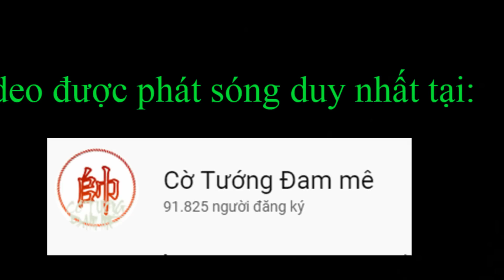Cả khán đài phải nín thở để xem 2 ván cờ tướng nổi tiếng này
Chào mừng các bạn đến với Du Lạc Trường lôi đài; chính đấu trường này, đã có 1 chuyện kinh thiên động địa xảy ra, ngay trên sân đấu quen thuộc của mình, với tư cách đài chủ oai phong lẫm liệt cùng một thành tích vô tiền khoáng hậu, ma kỳ Dương quan lân đã lập một kỷ lục mới khi ngồi liên tiếp 120 ngày tại Thượng Hải và bất bại hơn 800 ván cờ cùng các anh hùng khắp thiên hạ;
Nhân gian rộng lớn; núi cao còn có núi cao hơn; một cậu nhóc nhà quê mang dáng vẻ nhỏ nhắn thiếu tự tin nhưng đã xuất chúng đánh bại ma kỳ dương lão qua 2 ván đổi tiên, làm dậy lòng người hâm mộ; các mặt báo tràn ngập tiêu đề: Tiểu thần đồng vô danh đả bại đại lôi đài chủ?
Hãy cùng xem 2 ván cờ tướng nổi tiếng vô cùng gay cấn này khiến cả khán đài phải nín thở.